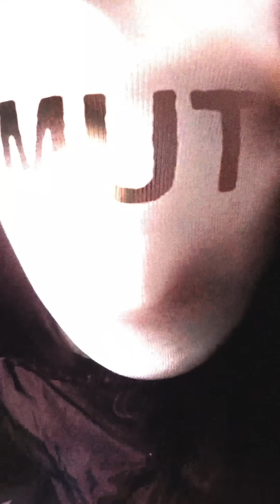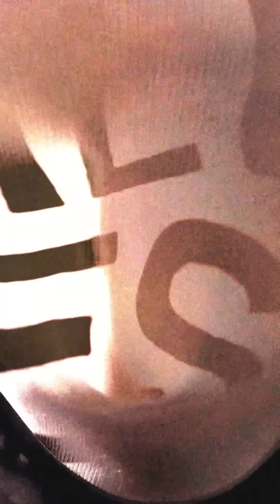VAN HOLZEN - Irgendwas (Offizielles Video)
Das offizielle Musikvideo zu "Irgendwas" von unserem neuen Album „REGEN“. Ab jetzt überall erhältlich!

Video: Björn Dunne
Gefördert durch die Initiative Musik.